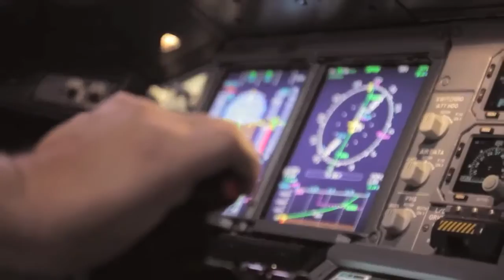BA A380 TV Ad #1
This was a creation made by us to welcome the start of the first British Airways A380 service out of Los Angeles, and also for the consideration of the British Airways marketing department. We hope this will be shown on T.V. ads across North America.

We wish to thank all those who helped us get this piece off the ground!

Credits:

Produced by: Santosh "Spoons" Peters

Editing by: Justin "JP Styles" Peters

Voice-over performed by: Joe "Speedbird" Liegghio

Voice-over Written by: Joe "Speedbird" Liegghio

Visuals by: British Airways Inc.